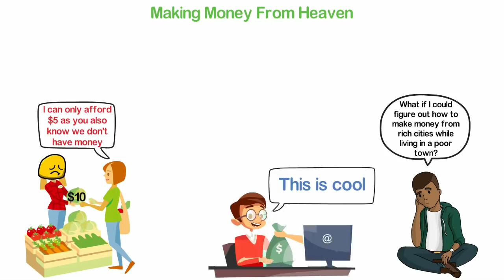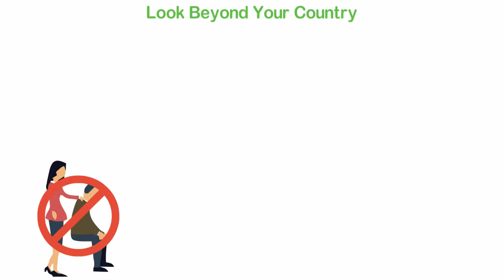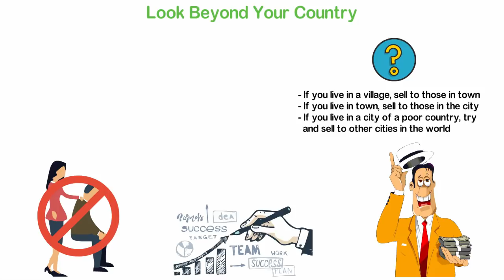How to ESCAPE Poverty if You Live in a Poor Country